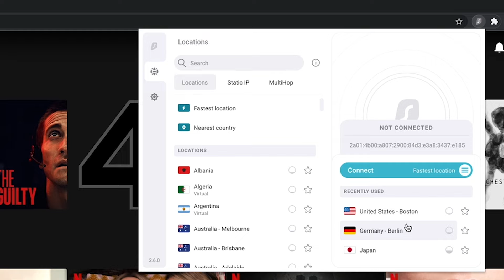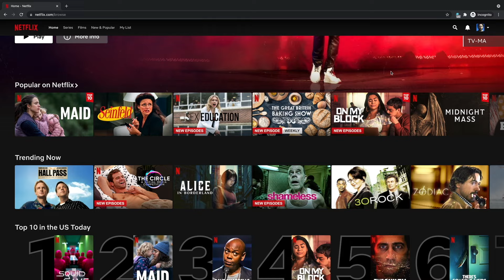WE’VE GOT SOME EXPLAINING TO DO | James said what on Mastermind?! | failed BBQ attempt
THE BUCKLEYS ARE BACK!! Happy New Year to you all !! Thanks for waiting, these guys have got some explaining to do - but don’t worry, they’ll get into :)
Join James & Clair as they start off the New Year the only way they know how; with failed BBQ attempts, James humiliating himself on tele and of course with a few beers in hand :)